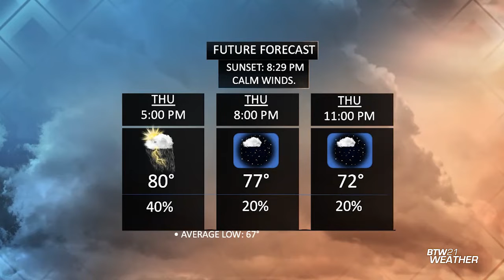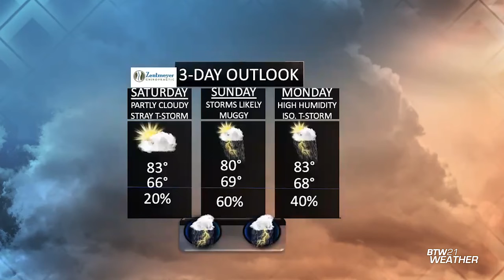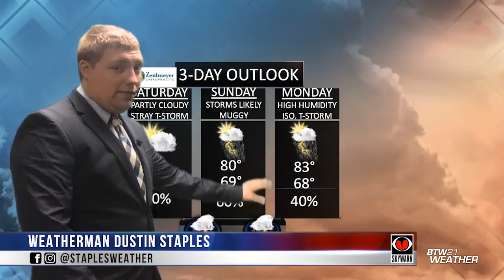BTW21WX: July 27-Aug.1, 2022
With the final weekend of July coming to an end, scattered showers and storms will be the theme for the area.
Temperatures remain seasonable through the start of August.